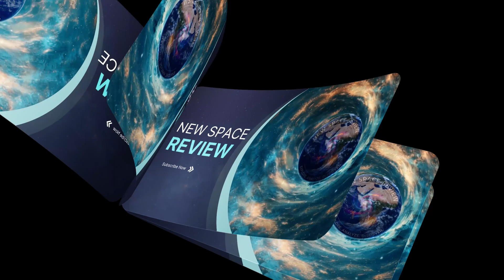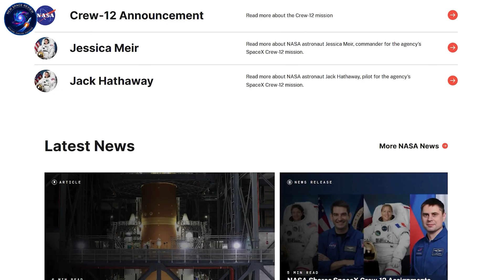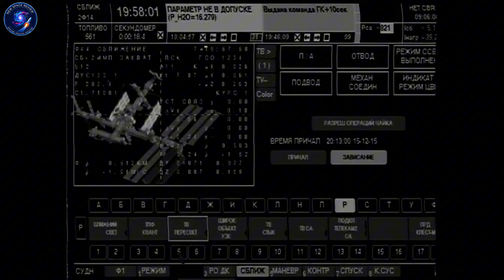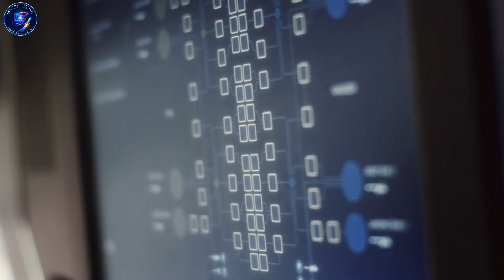Elon Musk's Brilliant Dragon Solution: Replaces Both Soyuz & Progress!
Elon Musk Dragon replaces Soyuz & Progress—one spacecraft saves ISS as Russia goes dark 🚀
⏳ Timeline:
00:00 – Dragon Replaces Two Russian Ships
03:13 – Dragon’s One Design Beats Two
06:29 – Dragon Ends Russia’s Monopoly
08:33 – Dragon Becomes Russia’s Lifeline
13:59 – Dragon Widens the Space Gap
16:05 – Dragon Turns Engineering into Power
🔔 You may be interested in: